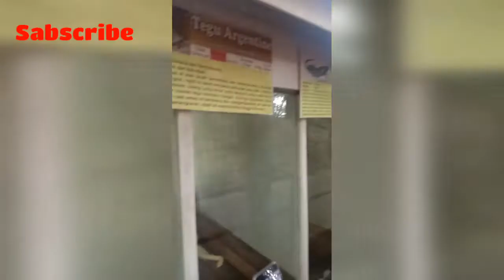Kebun Binatang (Singkawang)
Jalan jalan mengelilingi kebun binatang yang berada di Kalbar tepatnya di Singkawang.

Terimakasi yang sudah menonton, jangn lupa Sabscribe, like, coment dan share.